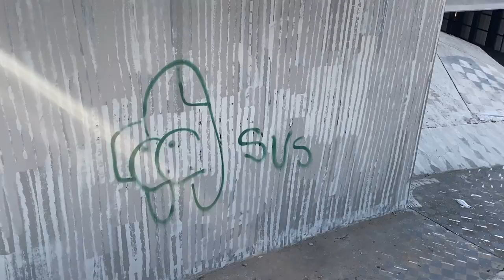Off-trail mini adventure + random shenanigans ASMR | RosleneV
Wasn't intending to film nor do this, hence the wrong attire lol. But enjoy and drop a like :)